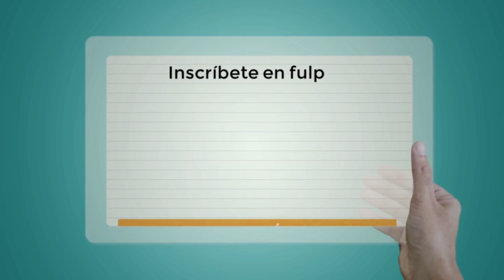Lánzate al Empleo en Lanzarote. Primeras jornadas gratuitas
Nos trasladamos a Lanzarote para realizar las primeras Jornadas de Empleo en la isla. Estas jornadas están orientadas a que las empresas encuentren tu CV.

Contaremos con la participación de Gazz.

9:00 Presentación

9:30 Gazz

9:45 Emplea tu pasión : Si pudieras elegir una cosa, ¿qué harías el resto de tu vida? “Cuando te conozcas, encontrarás tu talento. Sabrás cuál es tu pasión, querrás hacer lo que amas y encontrarás la felicidad”.

10:30 Gazz

10:45 Personal Branding (Marca Personal):Estrategias de marketing que  fomenten tus características personales en procesos de selección. Ser consciente de cómo dar a conocer tu potencial profesional: “qué tienes tú que no tenga nadie”.

11:15 Descanso

11:45 Gazz

12:00 Empleo 2.0: hacerte visible en la red.  En la actualidad internet es una de las  principales herramientas del proceso de selección utilizado por las empresas. El 90 % de los profesionales de RRHH utilizan portales de empleo, de ahí la importancia de que conozcas los entresijos del ecosistema 2.0.

12:45Gazz

13:00 Cómo emprender desde una idea (acompañado de emprendedores de éxito en Lanzarote relacionados con la FULP). Introducir el concepto teórico enlazando con las distintas experiencias prácticas de los emprendedores.  Auto-conocimiento, es una necesidad que has detectado, solucionar un problema , saber diferenciarte, aprender del fracaso, parte emocional (miedos antes de lanzarte).

14:00 Gazz

14:15 Cierre.